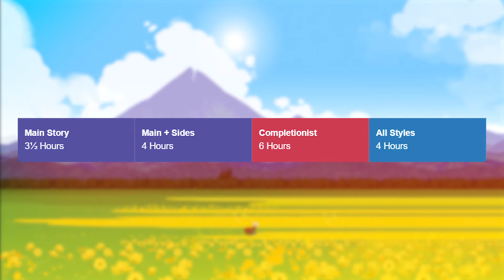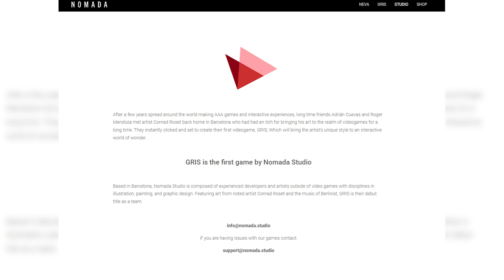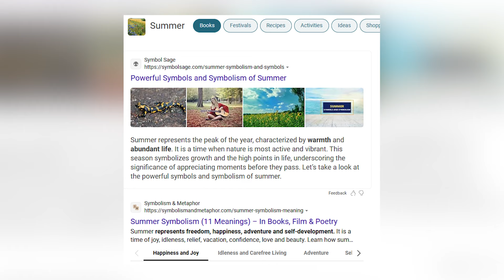The Game That BROKE My Heart: Neva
Hey guys, welcome to my video on Neva. This is honestly one of my favorite games ever and I'm so glad that I took the time to play it. All support is greatly appreciated.